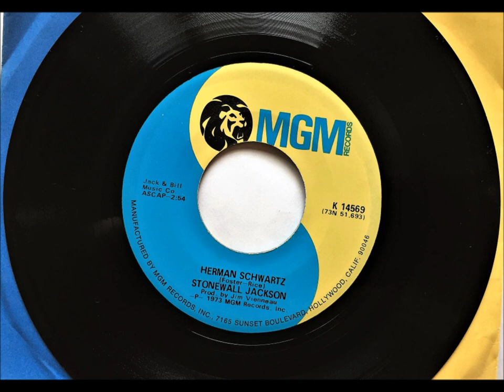Herman Schwartz , Stonewall Jackson ,1973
Written by Jerry Foster and Bill Rice. Released in June 1973 as a single, it reached #41.